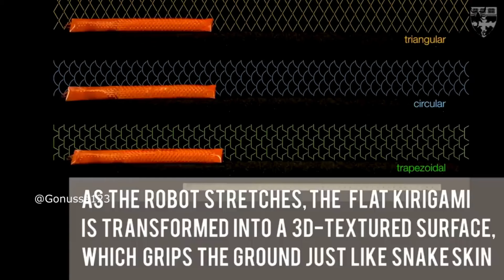ලෝකේ ඉන්න සුපිරිම සත්ව රොබෝලා සෙට් එක